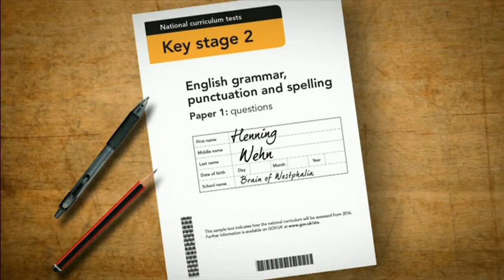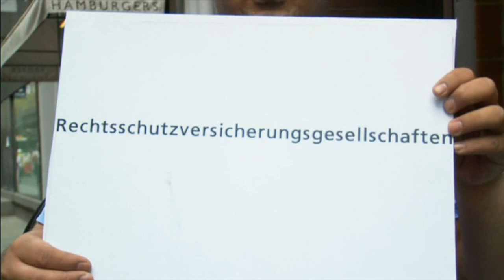Henning Wehn German Comedy Ambassador Interview [ with subtitles ]